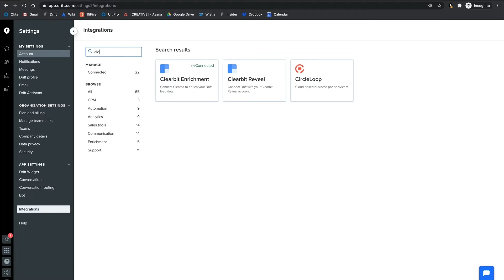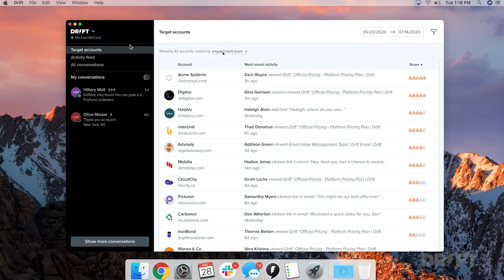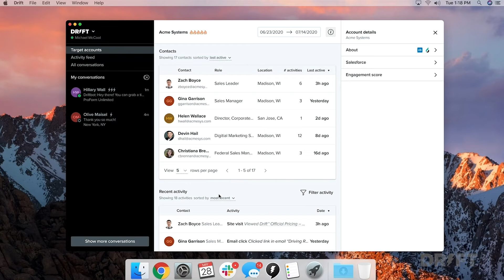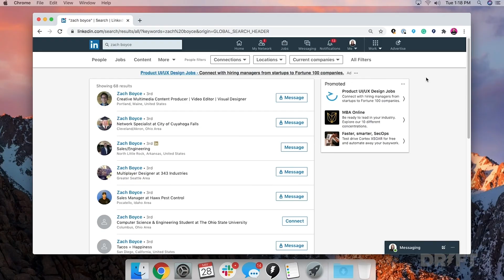How to Use Drift Prospector to Increase SDR Productivity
Watch this video to learn how to set up Drift Prospector and use it within the desktop app.

Drift Prospector helps your SDRs be more productive by prioritizing target accounts, centralizing insight and behavior across the buying team, and giving direct access to follow-up.

About Drift: Drift is more than just a technology company. Drift is a connection company. Connecting buyers with sellers and empowering experiences everyone loves.

At Drift, we believe that from meeting people to starting a business relationship, everything starts with a conversation. Drift specializes in helping start the right business conversations — making sure they happen when they’re supposed to and completely personalizing them to buyers.

Drift's Conversational Cloud, comprised of Conversational Marketing, Conversational Sales, and Conversational Service, all powered by underlying Conversational AI, breaks down the silos across your team so you can deliver personalized experiences that turn into more quality pipeline, revenue, and happy customers.